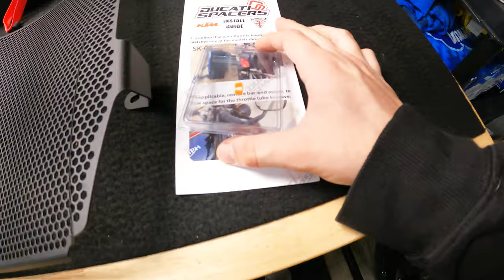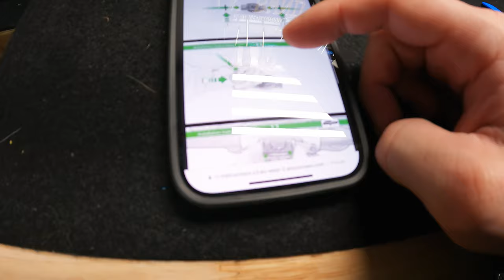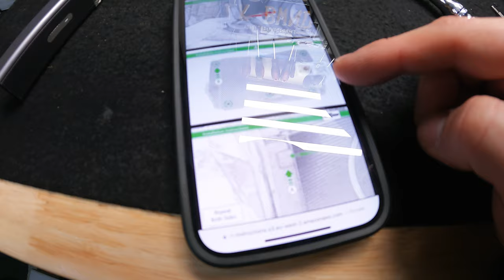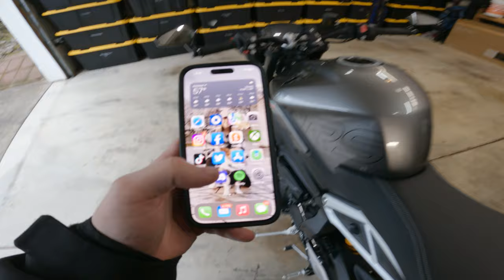New Parts For The 2024 Triumph Street Triple RS!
Hey there! Got some cool little parts in for the Striple today and figured i would do an install video for them! Watch till the end for a quick and COLD ride where i go over the OEM seat, Quad lock mount, and get stuck behind cars...

Tunetank.com